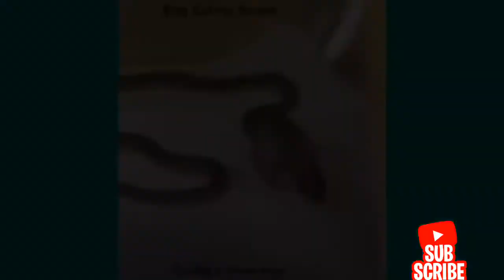Most Unusual Snake Pets People Actually Own lll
Wow Nice Funny!!! Do Not To Stop Laugh Challenge 2021 .